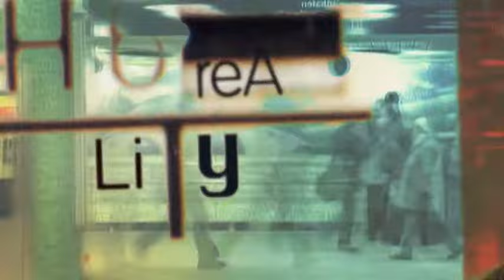A.R. & Machines - Come On, People (Station 4) (Die Grüne Reise)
Taken From "Die Grüne Reise".